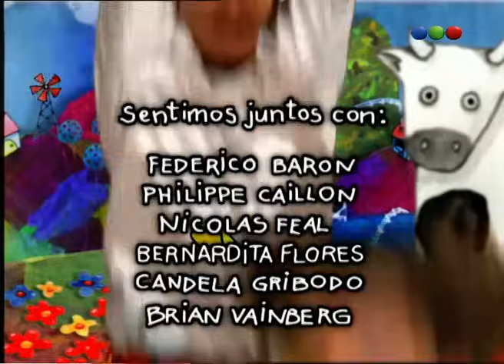Chiquititas (6° Temporada) - Capítulo 86